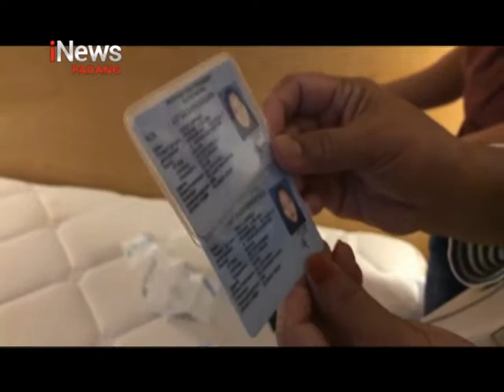10 Orang Remaja Terlibat Prostitusi Online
10 orang remaja dibawah umur diamankan petugas Direktorat Reserse Kriminal Umum Polda Sumbar dari sebuah hotel berbintang di Kota Padang, karena terlibat prostitusi online, ironisnya satu diantaranya merupakan seorang mucikari yang masih duduk dibangku SMK